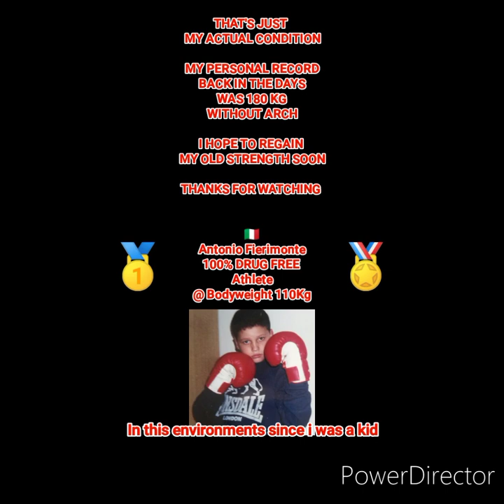BENCHPRESS • UP TO 181KG • DRUGFREE ATHLETE ANTONIO FIERIMONTE (2023)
⛔ NON HO SPOTTER, È MOLTO PERICOLOSO ! NON IMITARLO MAI ! GRAZIE ! ⛔
⛔ I DON'T HAVE A SPOTTER, IT'S VERY DANGEROUS ! NEVER IMITATE THIS ! THANK YOU ! ⛔
"ANTONIO FIERIMONTE BENCH PRESS"
STRONG BODY, STRONG MIND, STRONG SPIRIT... e un pizzico di
Antonio Fierimonte social page is now on Vkontakte
Antonio Fierimonte 2023